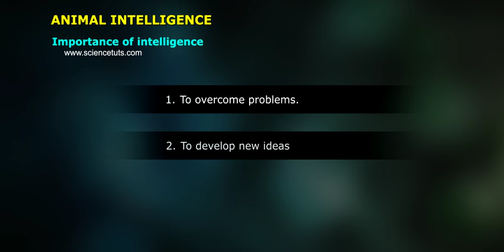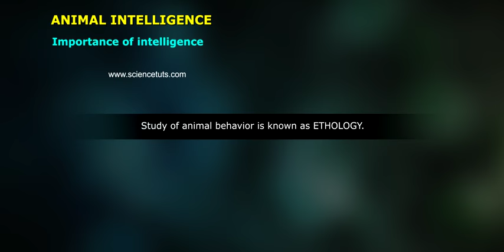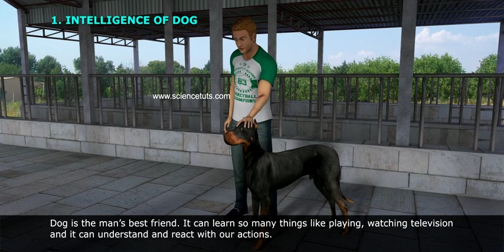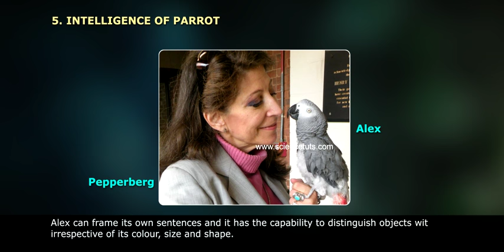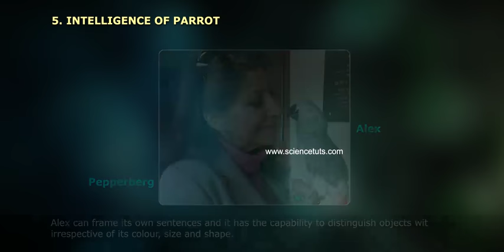ANIMAL INTELLIGENCE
Download SCIENCETUTS App to Access 120+ hours of Free content.

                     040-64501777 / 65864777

7 Active Technology Solutions Pvt.Ltd. is an educational 3D digital content provider for K-12. We also customise the content as per your requirement for companies platform providers colleges etc . 7 Active driving force "The Joy of Happy Learning" -- is what makes difference from other digital content providers. We consider Student needs, Lecturer needs and College needs in designing the 3D & 2D Animated Video Lectures. We are carrying a huge 3D Digital Library ready to use.

Animal intelligence is the study about the origins of animal intelligence by studying the mental processes of other species. The basic premise of this research is that we need to understand the processes of association and learning in other animals in order to understand how human culture, art, religion, mathematics and more may have developed.